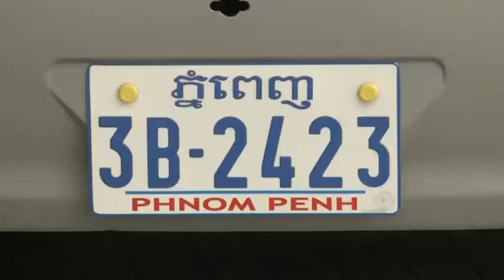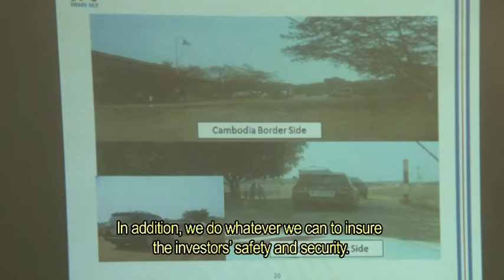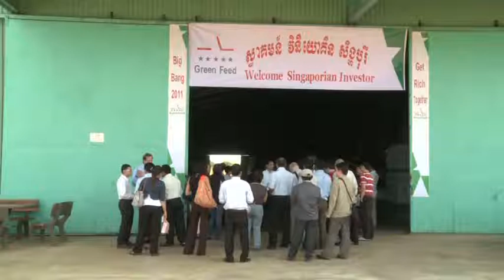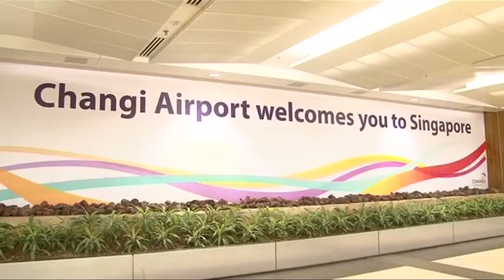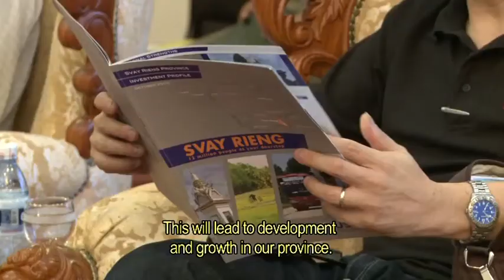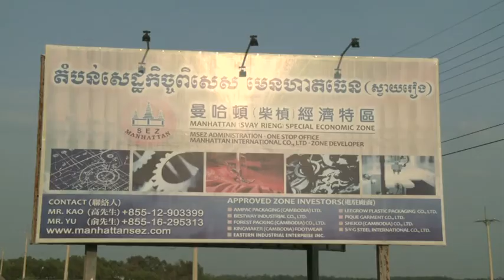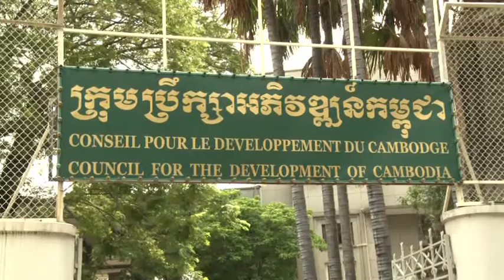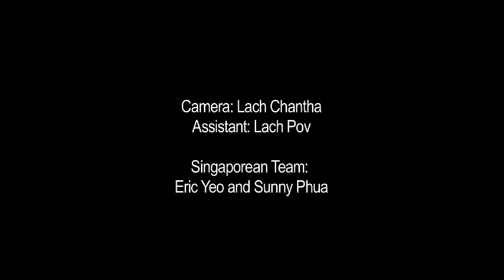Delegation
Promoting Cambodian Provincial Investments
2011

In March 2011 15 leading private investors from Singapore arrived in Cambodia to begin a three day investment mission to Kampong Cham and Svay Rieng provinces. The Singapore investors meet with provincial government officers and Cambodian private sector business owners to discuss business opportunities in Kampong Cham and Prey Veng. This investment mission is facilitated by the USAID Cambodia MSME Project, implemented by Development Alternatives, Inc., (DAI) along with a consortium of supportive partners that possess the skills and understanding of the Cambodian business environment. The documentary follows this mission.

Director/Producer: Nico Mesterharm
Camera: Lach Chantha
Editor: Phan Yasy

A Meta Art Cambodia Production